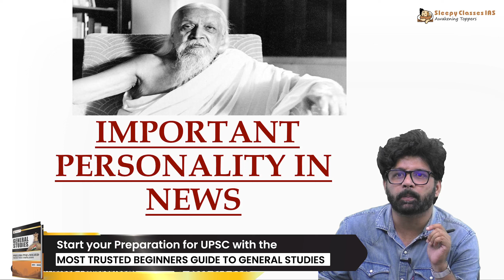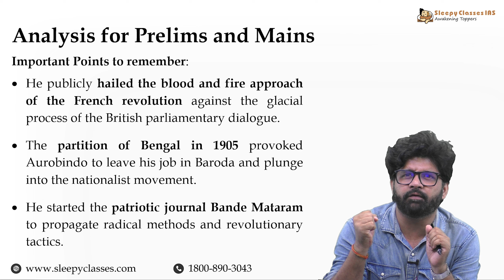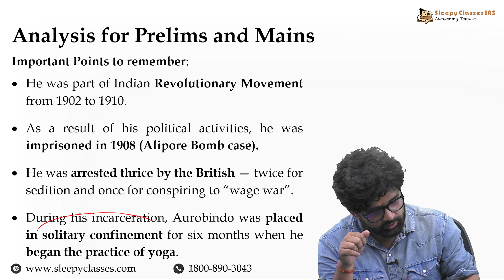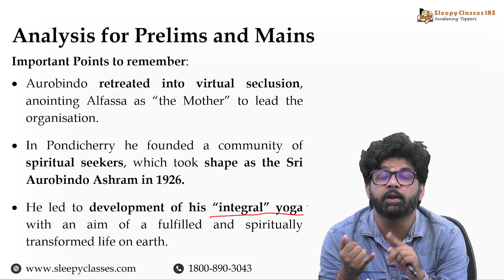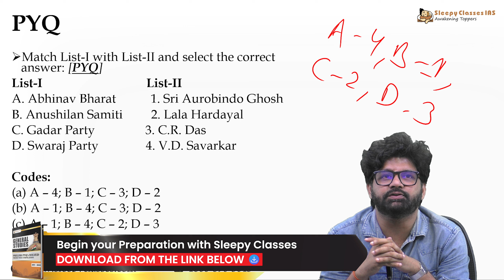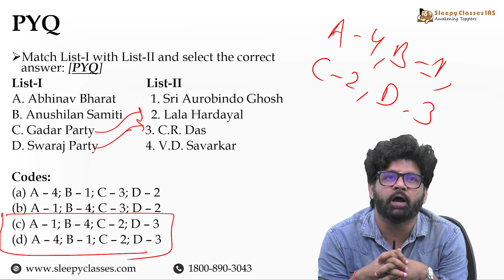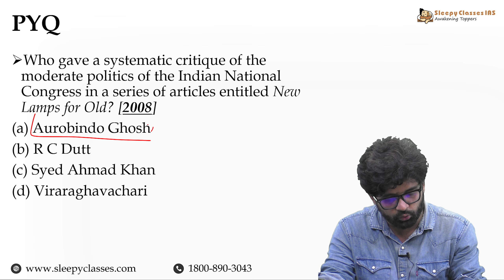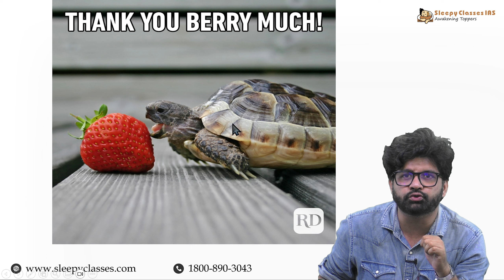Important Personality in News- Aurobindo Ghose | Must Watch for Both UPSC Pre & Mains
🟢 History - Few Minutes Series by Sleepy Classes - Keeping you apprised of essential History topics, selected by our highly esteemed faculty, to keep your History preparation top notch for UPSC CSE 2024.

00:00 Introduction
00:37 Instalment Plans Available for Sleepy Courses
00:53 Birth Anniversary of Sri Aurobindo
01:22 Analysis for Prelims and Mains
05:04 Previous Year Questions